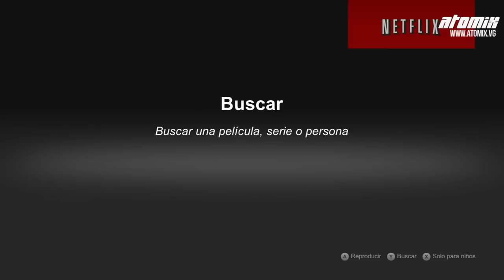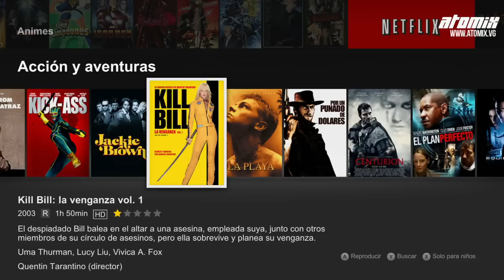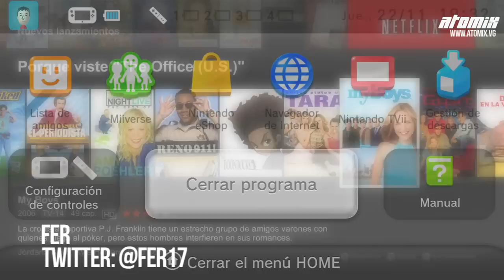Hands-On en video: Aplicación de Netflix para Wii U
Queremos darles la bienvenida a un Hands-On en video más. En esta ocasión, nos vamos con la aplicación de Netflix para Wii U que está disponible desde el día que compren y actualicen su consola. Yo la he usado la semana pasada para ver The Office tanto en la televisión como en el Gamepad con audífonos y desde la comodidad de mi cama. Aquí van a poder apreciar qué tal se ve y sus principales características. ¡No se lo pierdan!